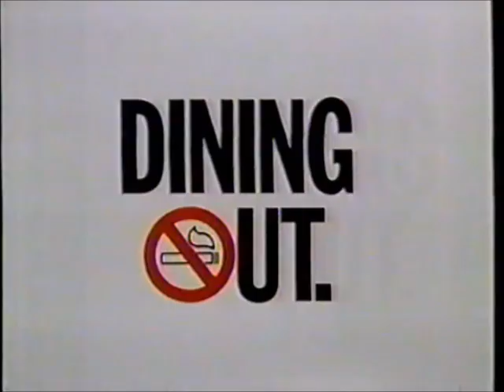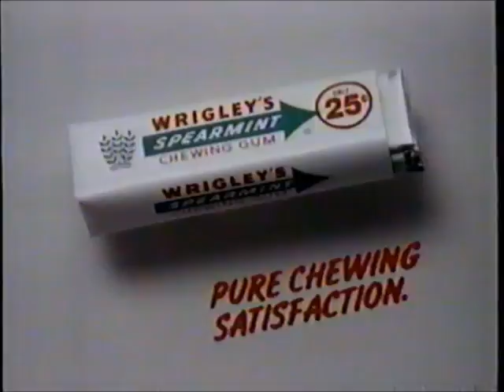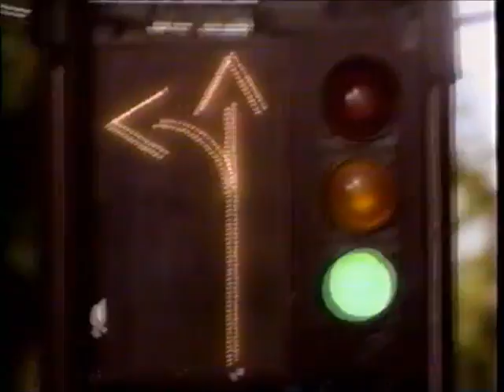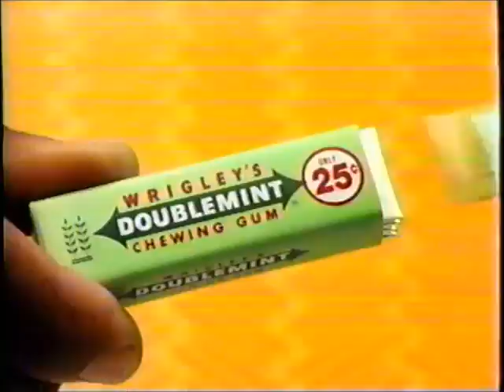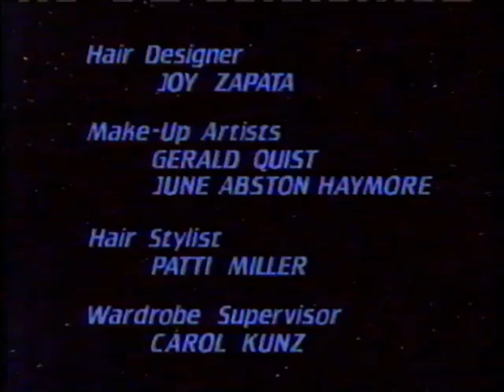KDSM-TV Fox commercials (March 13, 1993)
KDSM Fox 17 commercials aired at the end of the movie "Something Wicked Comes This Way" and during Star Trek: The Next Generation.

LIST:
1. SWCTW partial credits (w/ voiceover promo)
2. Buena Vista Television logo
3. KDSM bumper
4. KDSM bumper (w/ Who's the Boss promo)
5. Promo: Class of '96
6. KDSM station ID (w/ Full House promo)
7. Commercial: Burger King Meat Loaf Sandwich
8. Commercial: Miller Genuine Draft
9. Commercial: Liquid Drano Plus
10. Commercial: Burger King Meat Loaf Sandwich
11. Star Trek TNG bumper
12. Commercial: McDonald's NBA Fantasy Pack sweepstakes
13. Commercial: Tostitos
14. Local Ad: Amana General Store
15. Commercial: Maaco
16. Commercial: Hy-Vee
17. Commercial: Tic Tac (ft. Kelly Harmon)
18. (REPEAT of #11)
19. Commercial: Wrigley's Spearmint Gum (x2)
20. Local Ad: Homemakers Furniture Outlet
21. Commercial: Best Buy (x2)
22. Commercial: Hardee's
23. Commercial: Zest
24. (REPEAT of #11)
25. Commercial: Milky Way Dark
26. Commercial: Subway
27. Commercial: Hyundai
28. Commercial: 7-Up Shootout Game
29. Commercial: Milky Way Dark
30. Promo: Star Trek DSN
31. (REPEAT of #11)
32. Commercial: McDonald's NBA Fantasy Pack sweepstakes
33. Commercial: Acuvue
34. Commercial: Budweiser
35. Commercial: Wrigley's Big Red Cinnamon Gum
36. (REPEAT of #11)
37. Commercial: Berry Berry Kix
38. Commercial: Maaco
39. Promo: "The Wild West"
40. Commercial: Wrigley's Doublemint Gum
41. Star Trek TNG credits
42. Promo: Full House